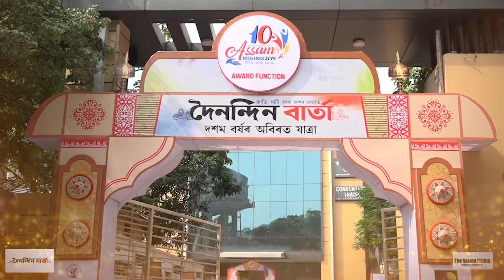নলবাৰীত প্ৰচণ্ড শিলাবৃষ্টি